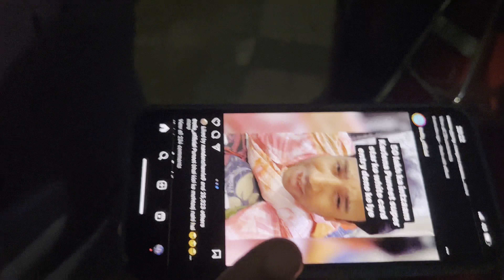Billi nai dara diya🫠